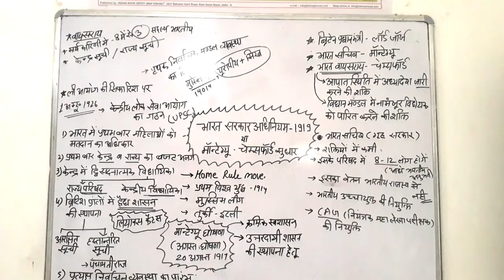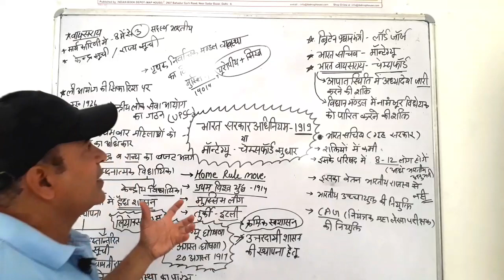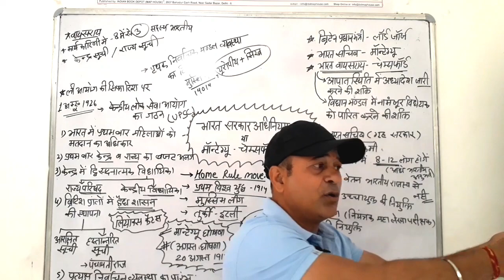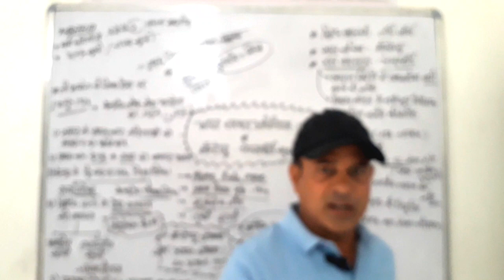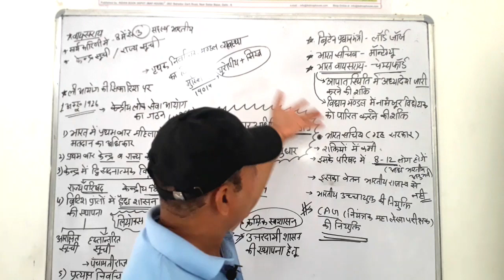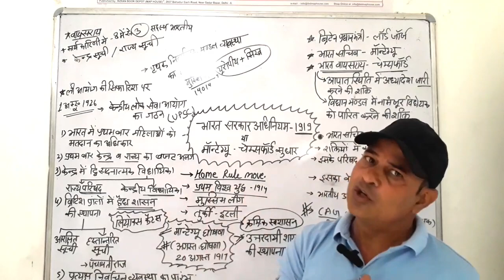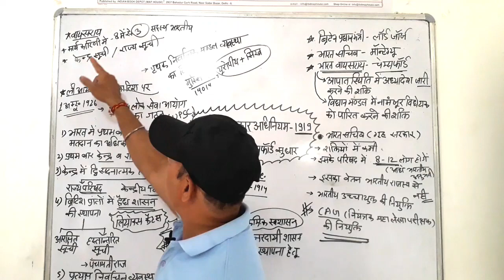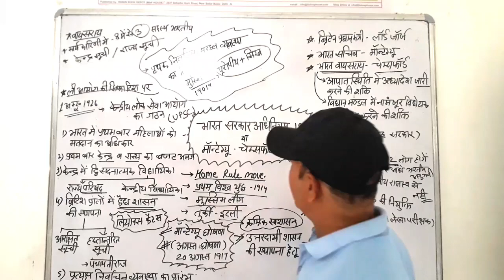Adhiniyam 1919|| मांटेग्यू-चेम्सफोर्ड सुधार|UPSC| RPSC||MPPSC||HINDI✌️✌️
evolution classes